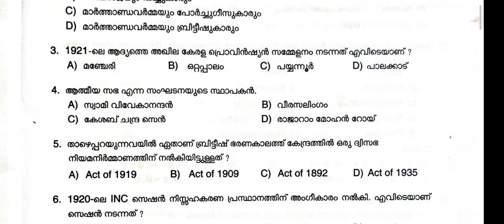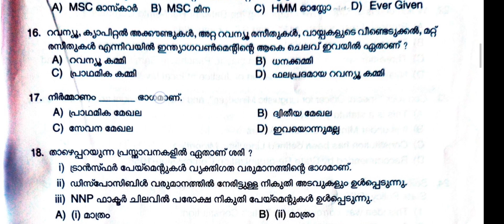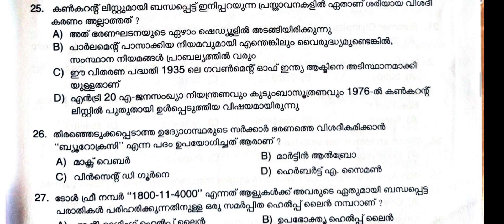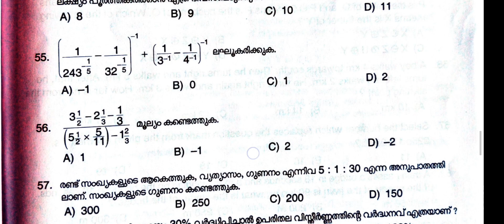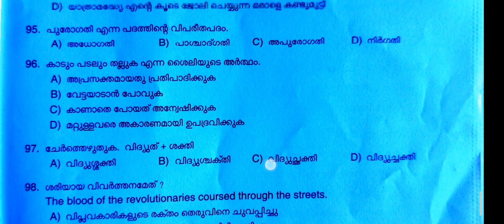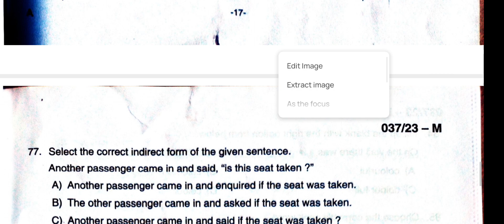Degree Level Prelims -2 || നന്നായി വെള്ളം കുടിപ്പിച്ചു || Analysis, Safe Mark Range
10mains_timetable

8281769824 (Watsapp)